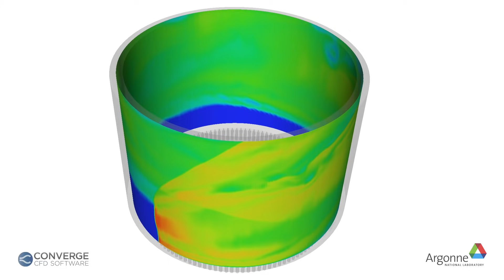Simulating Supersonic Combustion in a Rotating Detonation Engine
CONVERGE was used to simulate a rotating detonation engine (RDE), as shown in this video courtesy of Dr. Pinaki Pal, Postdoctoral Appointee at Argonne National Laboratory. The engine geometry corresponds to the U.S. Air Force Research Laboratory’s RDE design. Detailed chemistry, autonomous meshing, and Adaptive Mesh Refinement (AMR) were leveraged to efficiently model supersonic combustion in the RDE. First, you can see the detonation initiation phase, in which a spark-ignited flame travels up the pre-detonation tube. The flame transitions into a detonation before entering the RDE annulus and initiating a rotating detonation wave (annulus mid-plane colored by temperature; blue=low, red=high). Hydrogen and air are injected through the inlet ports and the circumferential slot, respectively, at the bottom of the annular chamber. Before entering the annulus, the fuel and air undergo jet-in-crossflow type mixing within the mixing channel. The supersonic combustion wave travels around the annulus as it consumes the incoming fuel/air mixture ahead of it. The detonation products are expanded and purged from the chamber further axially downstream. When limit-cycle is reached, a self-sustaining rotating detonation wave continues to propagate within the RDE channel (shown in the second view). CONVERGE can accurately predict the frequency and height of denotation waves in the RDE. AMR was used to capture the detonation wave front while simultaneously reducing overall computational time.

Convergent Science's CONVERGE is an innovative computational fluid dynamics (CFD) software that eliminates the grid generation bottleneck from the simulation process through autonomous meshing.